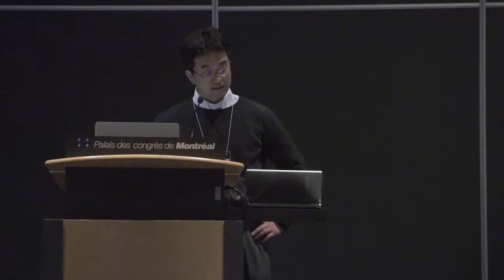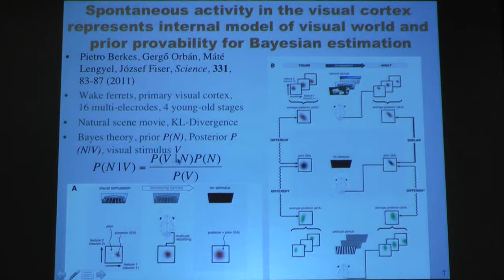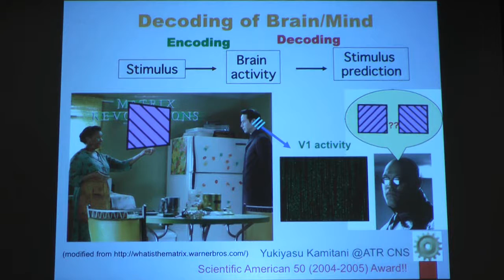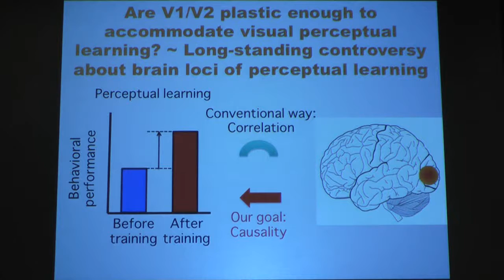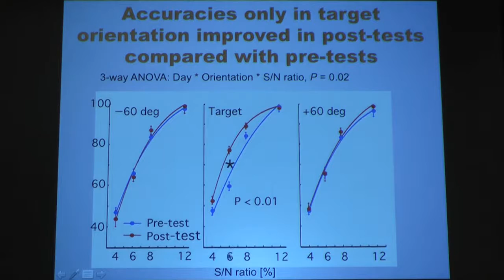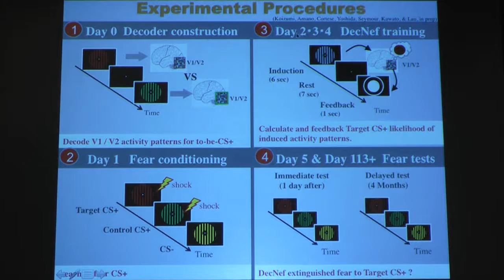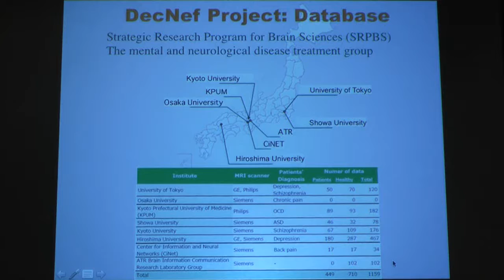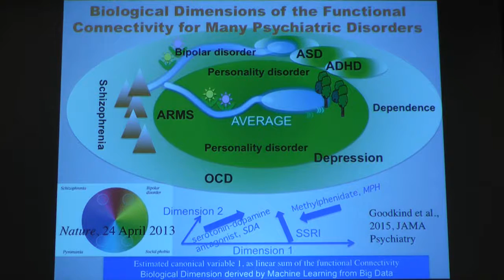Invited Talks: Diagnosis and Therapy of Psychiatric Disorders Based on Brain Dynamics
Arthur Winfree was one of the pioneers who postulated that several diseases are actually disorders of dynamics of biological systems. Following this path, many now believe that psychiatric diseases are disorders of brain dynamics. Combination of noninvasive brain measurement techniques, brain decoding and neurofeedback, and machine learning algorithms opened up a revolutionary pathway to quantitative diagnosis and therapy of neuropsychiatric disorders.